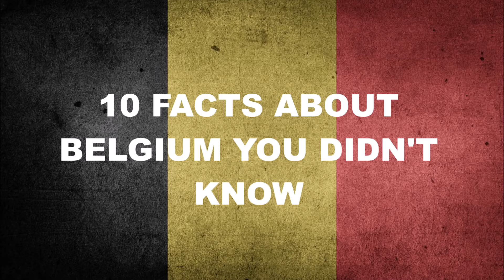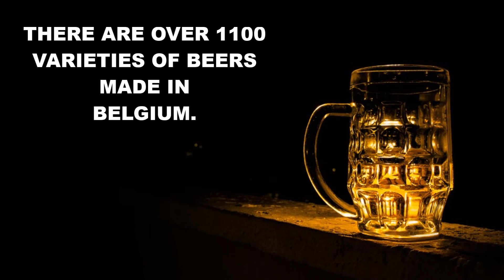10 FACTS ABOUT BELGIUM YOU DIDN'T KNOW